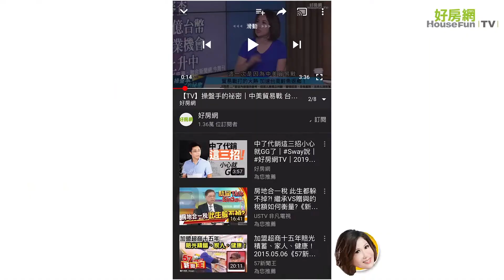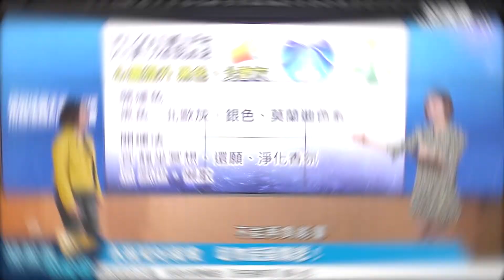風象星座專注2020身心靈 擺脫灰暗運勢靠這招｜操盤手的秘密｜陳斐娟｜好房網TV ｜20200130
2020風象星座最新運勢大解密！

風象星座的話
如果你是雙子座
天秤座以及我們的水瓶
你都是屬於這個風象星座
那風象星座今年2020年
是走在這個心靈提升心不累
不是心不累是很累
我是鼓勵你說心不累
因為對風象星座來講
全部都在你的這個心靈黑海
我們所有的群星都守護著你的
這個需要修行
這一組叫修行組的
糟糕
上一組是財運組
所以這一組是憂鬱組嗎
也可以這麼說了
因為有好多的壓力
譬如說生活現實
像我們講到這個雙子好了
雙子的話從去年開始
天王星就正當在他的業力宮
第十二宮
那這個業力就是身心靈
就是暗黑版
就是很多的這種比較深沉的
一些議題
或我不想面對的
第二個是我們的天秤座
很多人聽到水瓶座都會以為說
艾莉絲老師
那個水瓶座是不是水象星座
他不是
他是風象星座
因為他只是有個水字
水瓶今年走在一個
木星在你的十二宮
那我們剛講到十二宮
就是很容易遇小人
所以就是在做什麼事情的時候
譬如說簽好的合約
怎麼突然
就會殺出程咬金
對
程咬金很愛來隨便咬這樣子
或者是我那個客戶都已經下單了
我都準備要出貨的時候
突然跟你說不要了
或者是你的這個都已經確定好
都洽談了已經差不多
八九不離十
就差那個白紙黑字了
簽這個合約就成了 成了
突然就是被搶走了
小人
所以經常差臨門一腳
對
差臨門一腳
這煮熟的鴨子也會飛要注意了
非常討厭的
所以煮熟的鴨子要吃趕快吃
趕快吃不要等他涼
別等隔夜了
不要怕燙
對
隔夜可能飛了
隔夜就飛了
所以比較容易遇到這個小人
這個攔截的問題
但是水瓶在熬一下下
我們2020十二月就換你起家
我們風水輪流轉
就要轉到你們家了
所以大家
還要等到2020 12月
艾莉絲老師
這樣聽起來蠻悲傷的
不會 不會
醞釀一下
因為我們總是要做好準備這樣
反正風水輪流轉
風水輪流轉
每一個人都會有好運的時候
也有比較低潮的時候
沒錯
來
開運色是什麼
天秤座
天秤座的話
今年走的就是跟家庭運有關係了
所以你會整個2020年
不管是你的幸運點
或者是你的困擾點都一樣
我們說2020年就是
一個起伏震盪比較大的年代
所以天秤要處理很多
譬如說家族的問題房子的問題
你可能想要買屋或賣屋
或者是老家祖產
有一些什麼樣的狀況
天秤都要大量的去處理
或者第四宮也代表著
這個家庭宮也代表著父親
所以很多的這個天秤座的朋友
不管太陽跟上升都在處理
父親的狀況
譬如說可能父親
遺留下來的一些問題
需要子女去承接的
或者父親的健康
健康開始有一些狀況了
生病了
那這個長兄變成如父了
變成父親了
沒錯
長兄如父了
需要挺起來然後來照顧整個家族
一家大小
所以天秤其實心理壓力 家庭壓力
是不小的
是辛苦在這一邊
但是房產運非常好
所以今年買什麼賺什麼
賣什麼也賺什麼
這個投資房地產
投資房地產是非常適合的
好
最後一個是我們的這個水瓶座
甚至是小人
都在這邊作崇
所以雙子開始變得很低調
你看他外表風光華麗
可是其實他心裡有非常多的
故事跟憂鬱
所以對雙子來講
他有很多要整理的地方
但是今年雙子的財運
是比去年更好了
更勝一籌了
今年我們的雙子
那他在煩惱什麼呢
他在煩惱什麼
就是他賺得不夠多
賺太慢
這樣也要煩惱
譬如說
有些人還沒得賺
真的
像我身邊好多這個雙子座的朋友
不管說他投資一個產業
他投資非常多年
他自己其實旁邊身邊的親友
都非常擔心
會覺得說你要不要就回家鄉
或者回到你的本位 本業
然後可能會比較穩定
收入穩定 生活穩定
趕快就結婚
阿嬤幫你準備好一筆錢了
如何如何
可是這對雙子來說
不
這不是我的理想
這不是我要的事業
不是我要的未來
而且我都已經拼到這裡了
我怎麼可以喊停
我一定要繼續的搏鬥下去
那當然今年對雙子來說
如果你是屬於堅持的這個族群
你今年真的很有機會
賺大錢 大筆的錢
雙子座就是男歌手就對了
堅持
堅持就對了
男歌手
但是也要注意
凡事往好處想 樂觀
不要往外處鑽牛角尖
是
再來的話
好 來
開運色系的話
我們可以參考一下像我們的黑色
或者是北歐
這就憂鬱了還叫他穿黑色
因為今年這個心靈提升
其實就是屬水的顏色
不過今年2020金鼠年
就是庚子年
庚子年適合的顏色
就是屬金跟屬水
那這個屬水就是黑色 深藍色
深灰色這一些都非常適合
風象星座的朋友
那像北歐灰
我們好喜歡北歐風格的這個
家裡的裝潢佈置對不對
那種感覺會讓風象星座
覺得好舒服
回家很安心
那個憂慮跟那種焦慮的感覺
就會降下不少
因為他需要沉澱
他需要沉澱 沉靜的這種感覺
再來是銀色系列
或者是莫蘭迪
莫蘭迪就這種宮廷風
那大家就說莫蘭迪是什麼顏色
可以參考一下我們這個色塊
他們都是莫蘭迪
其實簡單來講
就是你把所有的顏色加一點灰色
就對了
對
紅色加一點灰
橘色加一點灰
有一點灰有一點帶灰的顏色
就是莫蘭迪
對對對
所以其實這一些顏色
不會造成風象星座的憂鬱
反而會讓你沉靜
好
那我們來看一下
開運法應該要透過什麼樣的方法
讓自己運勢比較好呢
我們風象星座
今年最適合靜坐冥想了
那這個不一定要有宗教的
迷思的問題
就是你有你自己靜心的方式
你多去深呼吸
或是用一些自我療癒的方法
或者是多觀想 多冥想
讓自己的心沉澱
其實反而會為你帶來
就是那種充電的感覺
然後會帶來好運
練瑜珈也不錯
非常適合
這個瑜珈很好
而且瑜珈其實分好多種類
你有什麼印度瑜珈
心靈瑜珈還有雙人瑜珈
很多種類都可以去嘗試看看
那再來的話
還願的部份就是
如果你這幾年
或者是之前真的有許願過
財神爺我的哪個單如果成了
我就幾成然後來奉獻
你一定要還願
千萬別忘了
對
不能隨便下承諾
你忘了
阿伯會來找你
OK
那再來的話
我們講說今年這個磁場
稍微比較混亂一點
所以非常適合走一些
比較淨化
淨化的這種香氣精油或香氛
他就是比較屬於
那個草質味道的
像鼠尾草那一類的
或艾草那一系列的
這樣子的能量都非常的適合你
那比較忌諱的就是
千萬不要再厭世
不能再負能量